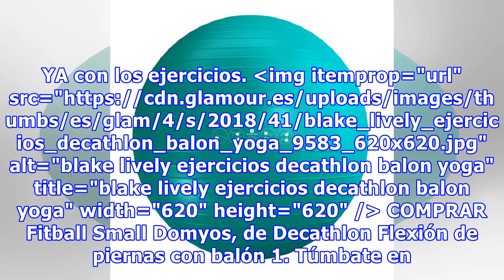El entrenador de Blake Lively dice que esta pelota que sirve para marcar abdominales también te pon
El entrenador de Blake Lively dice que esta pelota que sirve para marcar abdominales también te pone unas piernas increíbles